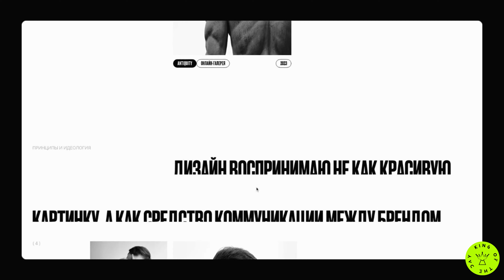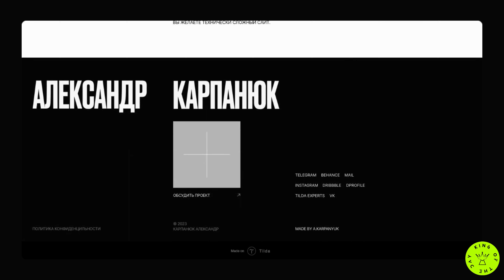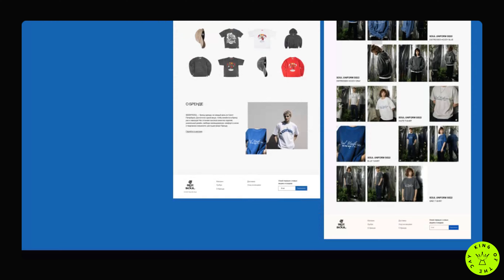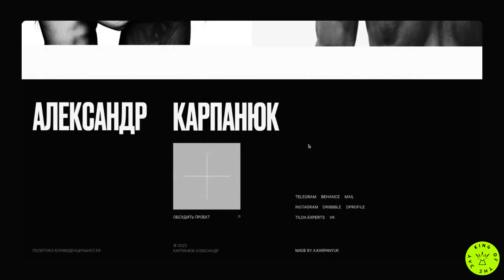Alexandr Karpanyuk - UX UI designer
*King Of The Day* -  26 Apr 2023

Personal website of UX/UI designer Alexandr Karpanyuk

Credits:
*Alexandr Karpanyuk*